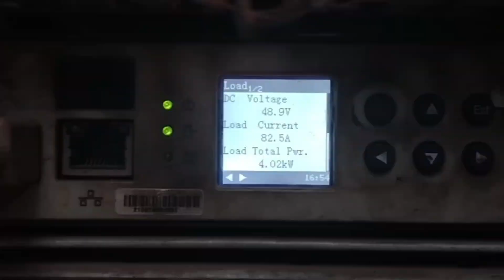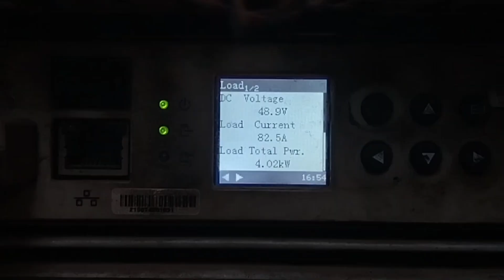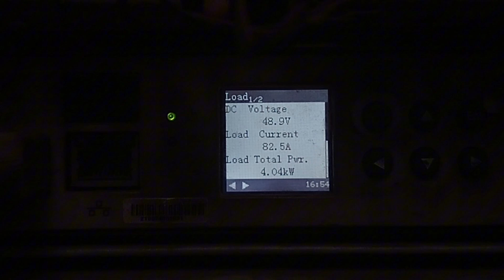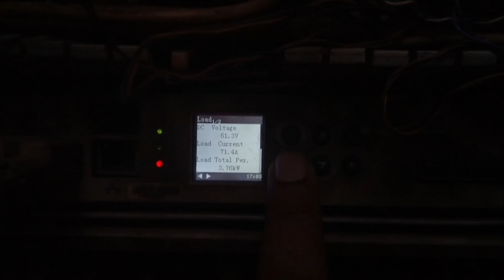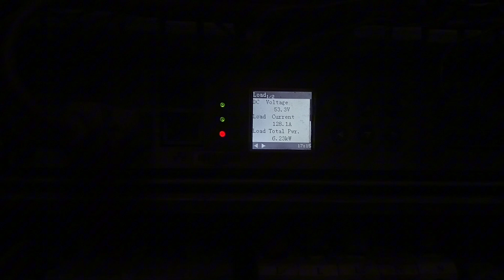ZTE Rectifier: The Battery Charging Problem That Never Got Solved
In this video we will share live that why stable supply is important in ZTE rectifier because it is more sensitive than Huawei Rectifier in this case.